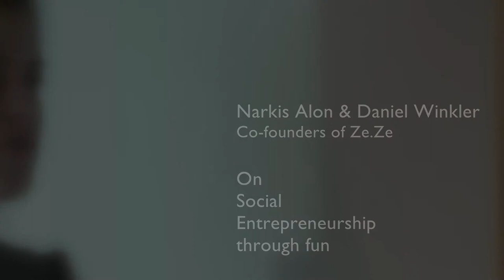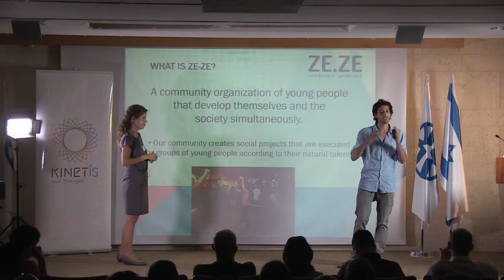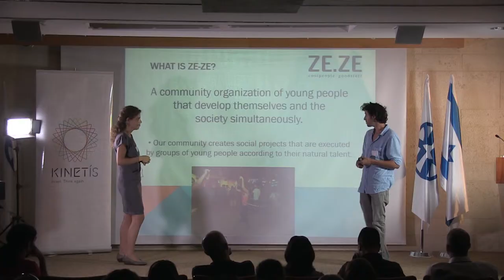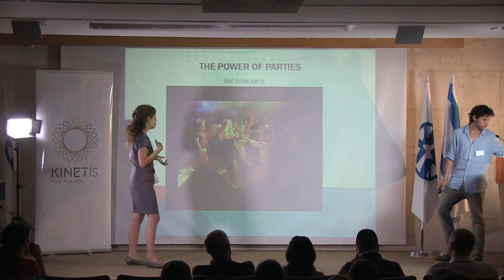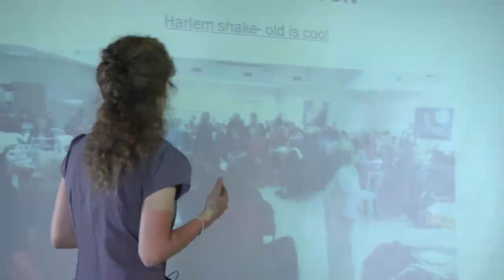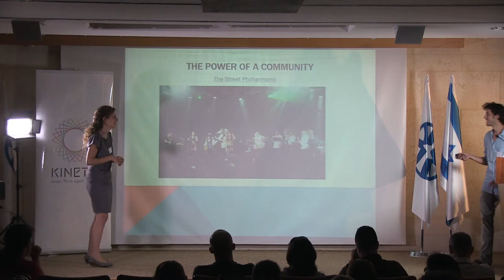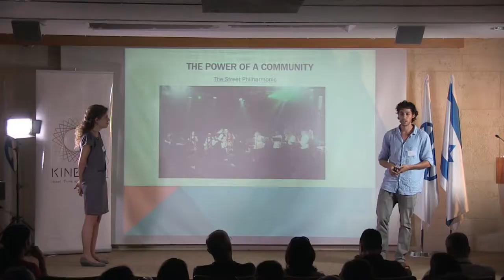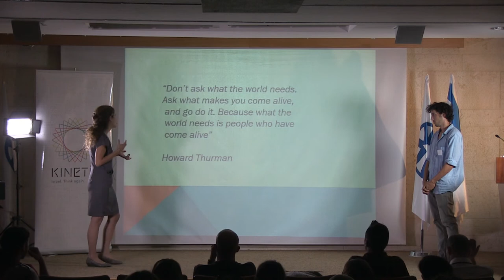ConnectIL 2013 - Narkis Alon & Daniel Winkler: Social Entrepreneurship through fun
Narkis Alon & Daniel Winkler - Co-founders  of Ze.Ze , On Social Entrepreneurship through fun.

Narkis Alon and Daniel Winkler, co-founders of the social startup Ze.Ze, speaking at the 2nd ConnectIL conference in Jerusalem. Ze.Ze is a community organization led by young Israelis using their naturals talents for volunteering.